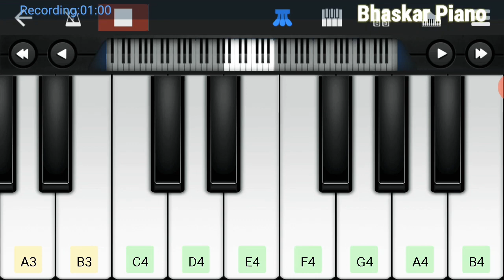Lal genda phool bengali song piano cover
piano boro loker beti lo lamba lamba chul ,lal gendha phool

Thank uh